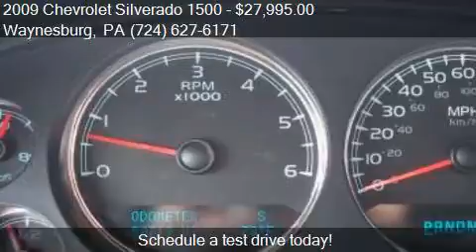2009 Chevrolet Silverado 1500 LTZ 4x4 4dr Crew Cab 5.8 ft SB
This 2009 Chevrolet Silverado 1500 LTZ 4x4 4dr Crew Cab 5.8 ft SB is for sale in Waynesburg, PA 15370 at Bortz Chevrolet Subaru.

Engine: 5.3L V8
Transmission: Automatic 6-Speed
Color: Dk. Red
Mileage: 59719
Contact Bortz Chevrolet Subaru 249 E Roy Furman Hwy Waynesburg, PA 15370 to test drive this 2009 Chevrolet Silverado 1500 LTZ 4x4 4dr Crew Cab 5.8 ft SB today.